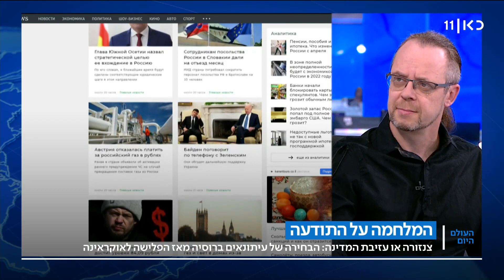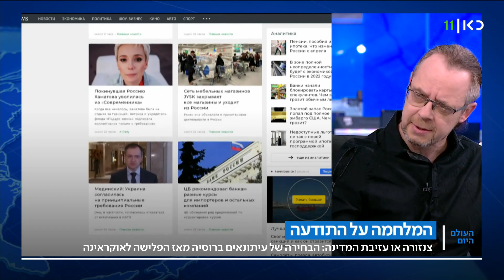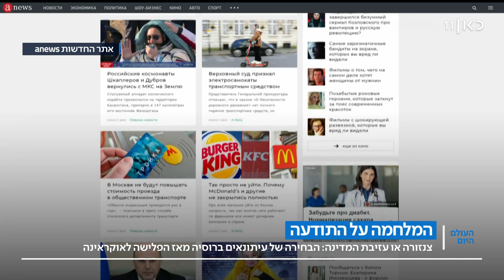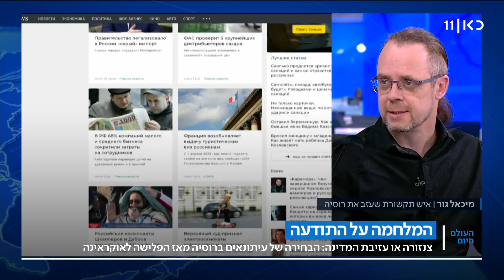מלחמה על התודעה: האם התעמולה של הקרמלין מצליחה לשכנע את הרוסים?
כאן חדשות | מיכאל גור, איש תקשורת שחי במוסקווה עד לא מזמן ועבר לישראל לאחר שהחלה המלחמה באוקראינה, מספר למה התעמולה של הקרמלין מצליחה לשכנע את רוב הרוסים. מתוך העולם_היום עם מואב ורדי 31.03.22